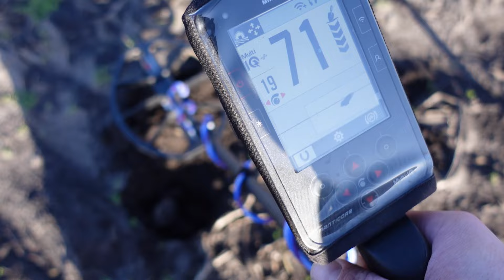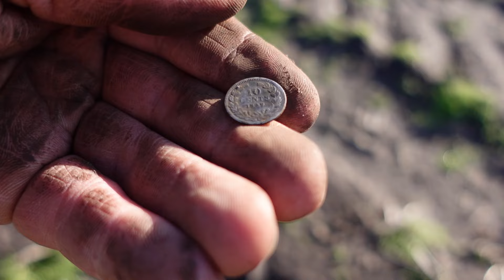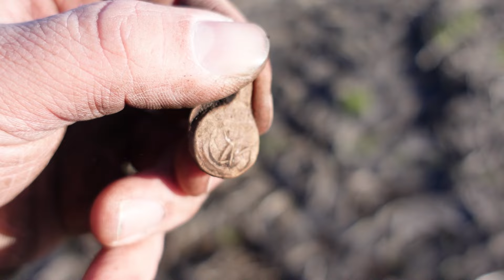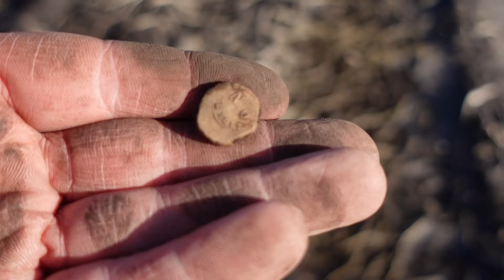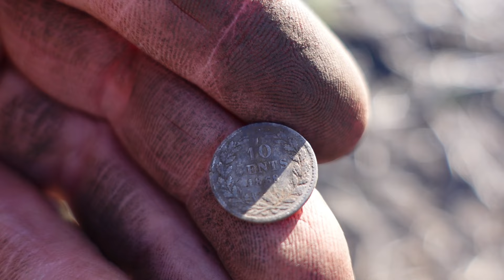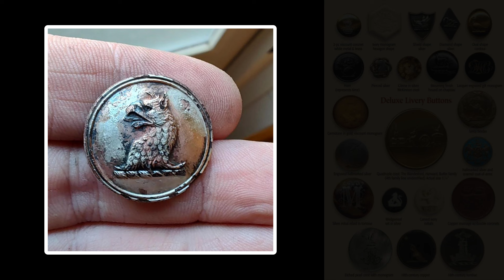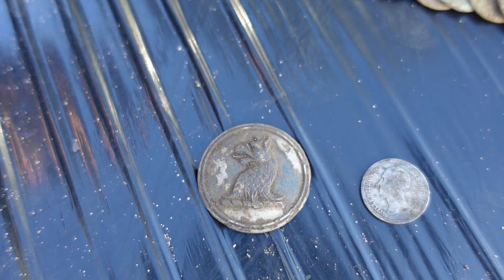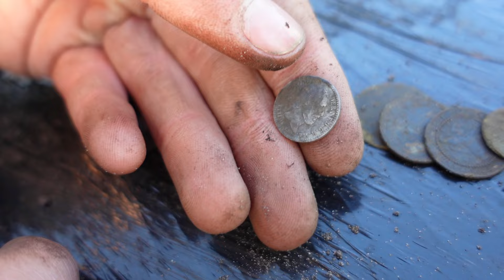Waardevolle Stortgrond ( Pascaliber Metaaldetectie )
Heey Boys en Girls!

Hier weer een toffe video van Pascaliber Metaaldetectie!
Superleuk dat jullie kijken!

Wil je nou iets weten over onze vondsten of wil je zomaar een vraag stellen of tips geven? Wij staan hier altijd voor open. Je kunt ons benaderen via FB of door een bericht onder deze video te typen!

Vind je metaaldetectie ook erg leuk dan raden wij aan om eens een kijkje te nemen bij Detectorandus. Detectorandus is de metaaldetectie-specialist waar wij al vanaf het begin van ons Youtube kanaal komen. Deze man heeft zoveel ervaring met metaaldetectors en helpt je ook erg graag. Sindskort is er een 2e vestiging geopend in Nijkerk, neem ook zeker daar even een kijkje als je er in de buurt woont.

Vrijwel elk A merk kun je bij hem krijgen waaronder!
     - Rutus
     - Deeptech
     - XP
     - Minelab
     - Garrett
     - Quest
     - Nokta Makro

Ook kun je bij Detectorandus terrecht voor al je metaaldetectiegerelateerde producten zoals, Pinpointers, Scheppen, Vondstentassen etc..

Joahwehh!!